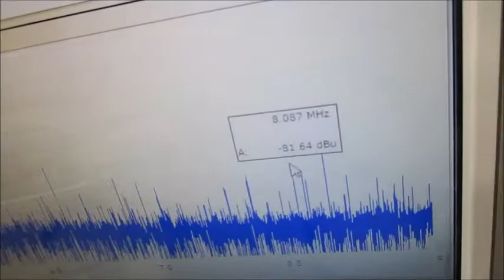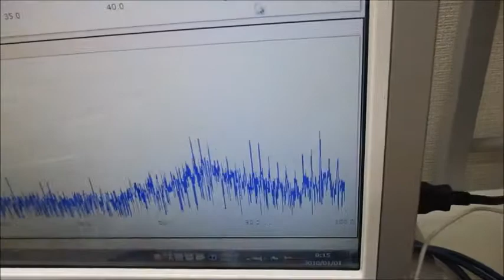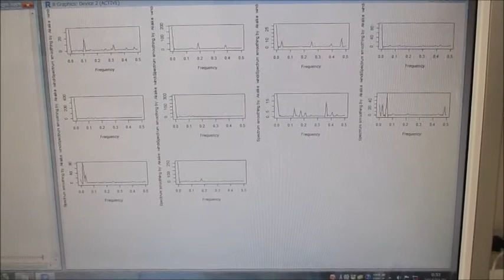超音波プローブを利用した超音波制御システム Ultrasonic-labo